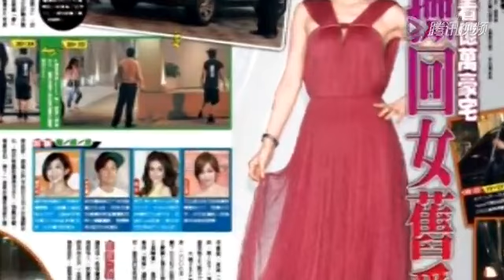Hebe约女旧爱看亿万豪宅 疑旧情复燃有望同居